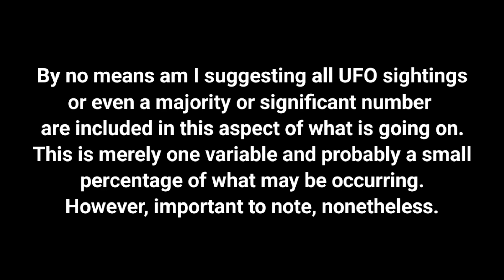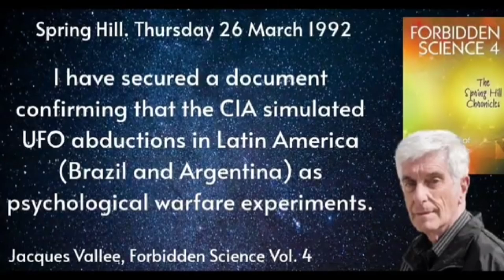[Targeted Individuals] - MILABS, Staged UFO Abductions, Psychotronic Weapons, Psychological Warfare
NOTE: This is not to say this represents the whole of the UFO phenomenon, by any means. Likely a very small fraction.

An area of concern in relation to the UFO Phenomenon. Although, this topic also goes beyond the scope of just the UFO phenomenon. However, the UFO phenomenon may conveniently be used, possibly, as a cover for and conflates, confuses, obfuscates, and adds to the National Security concern and classified nature of some of the information related to the UFO phenomenon.

Greatly appreciate all the support!! Thanks for joining us!

Inquire Anomalous